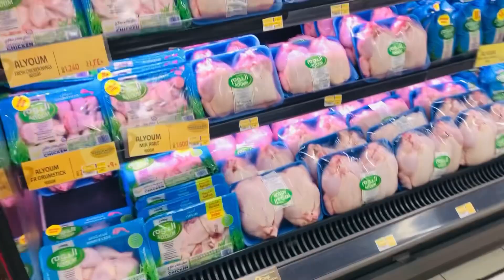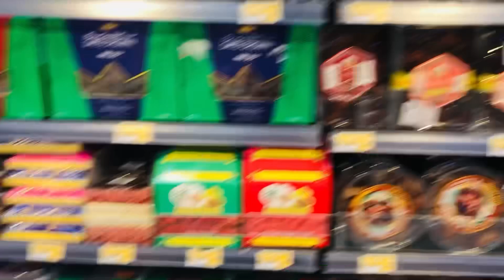BAHRAIN 🇧🇭 LULU SHOPPING MALL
ASAD MINHAS OFFICIAL